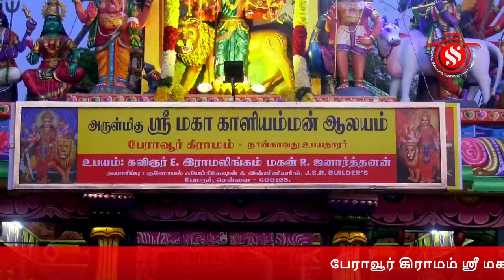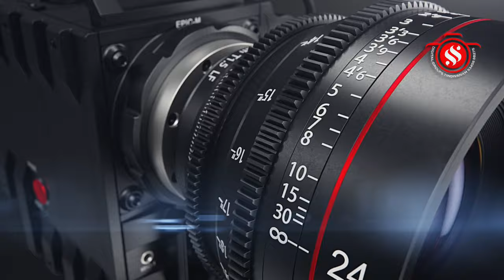பேராவூர் கிராமம் ஸ்ரீ மகாகாளியம்மன் ஆலய மகாகும்பாபிஷேக விழா.